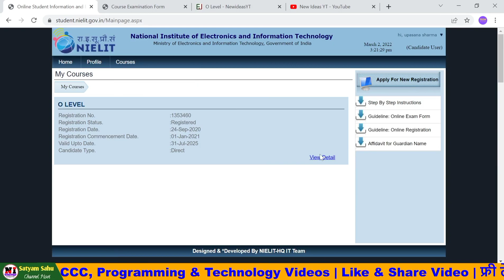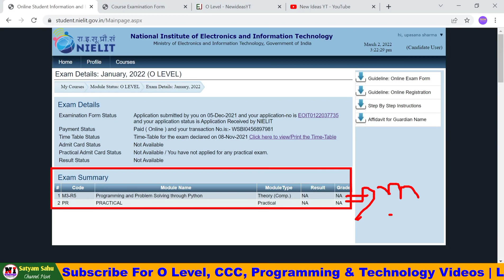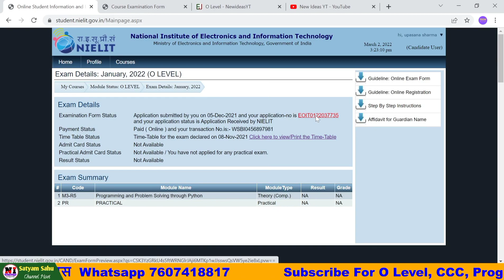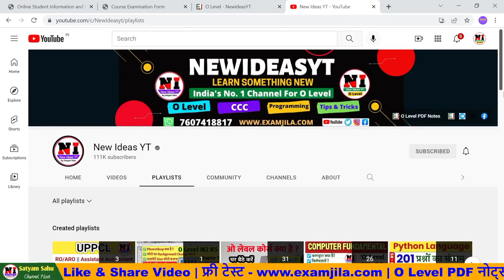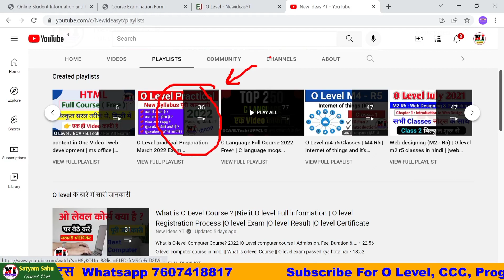O Level March 2022 में किसका पेपर होगा ? | O Level admit Card March 2022 kab aayega ?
O Level March 2022 Exam Admit Card When Declared ? | kaise pataa kre ki kis subject ka paper hoga - O Level
About This Video:
if you pursing "NIELIT O Level Course". Than This Channel Proiveds O level PDF BOOK, m1-r5 IT Tools classes and PDF, m2-r5 Web designing and publishing Classes and PDF, m3-r5 Programming and problem solving through python PDF and Classes,m4-r5 [Internet of Things] Classes and PDF,"O level Mock Test", "O level project", "O level practical Exam" and O Level Exam Preparation.

My gears:-
My Mic

mic 2:

My Mobile:
My PC:
My Laptop:

Mr. Satyam Sahu (Founder- Newideasyt & Examjila)